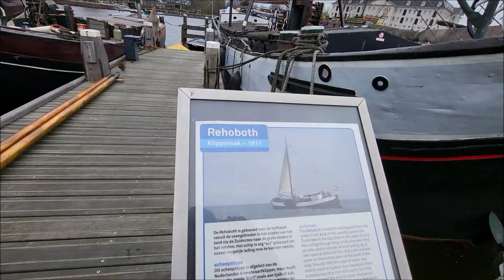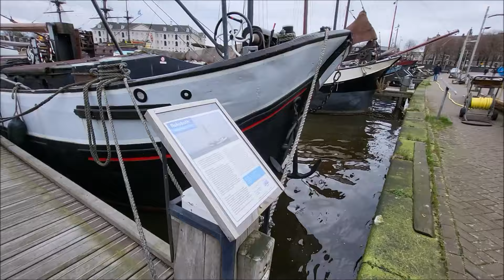Klipperaak 1911 Rehoboth. Collection of antique boats. Dutch Traditions and History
Het schip was voornamelijk bedoeld voor het vervoer van turf uit de hoogveengebieden naar de grote steden in het westen van het land. Het is een typisch overijssel schip. Op de waterlijn is het erg vol zodat het bij een geringe diepgang erg veel vracht te kunnen meenemen. Tijdens de vaart door de lange smalle kanalen werd meestal gebruikt gemaakt van een kleiner zeiltuig, het zgn “kanalentuig”
Een bijzonder detail is het houten deksel op de holle achtersteven. Rond 1900 werd deze afdekking van de stevens vaak toegepast op tjalken. Het onderdeel was moeilijk in ijzer te klinken en ook voor het onderhoud was het handig, maar tegenwoordig is er nauwelijks nog een schip dat dit nog heeft.